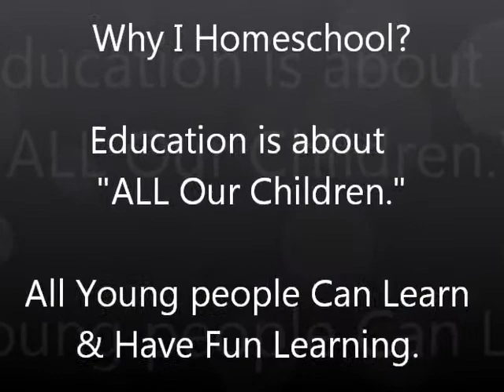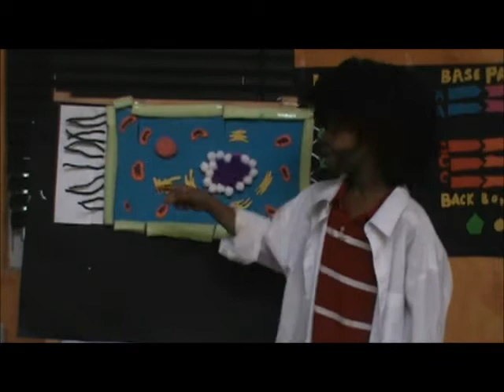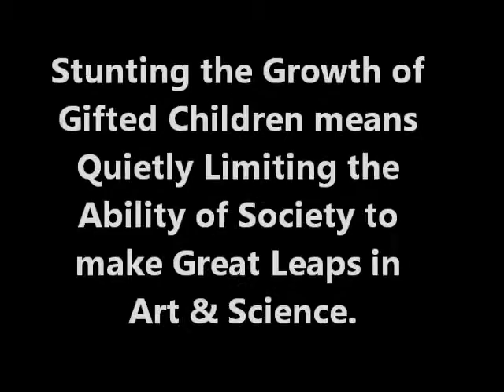Why I Home School? DNA lessons cont. Parts of a CELL (Part 2) Dr. Science age 6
I am a Dad who Homeschool his sons. This project cost us $2.00 and we had fun making the Cell. Every Child is Different. Any child can learn. You just have to be Divergent, Creative and have Patience and be open with your Teaching techniques (find different ways to reach the child) . Facebook Group page